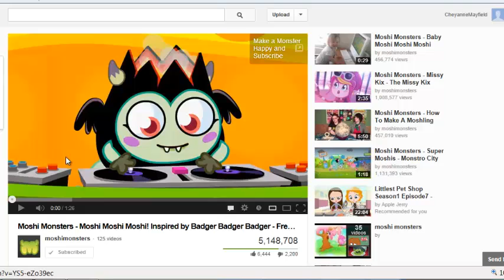Remake Moshi Moshi Moshi Song Music Video With No Lycris By Bager Bager Song Was Made From Enjoy It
FAUNNY sONG